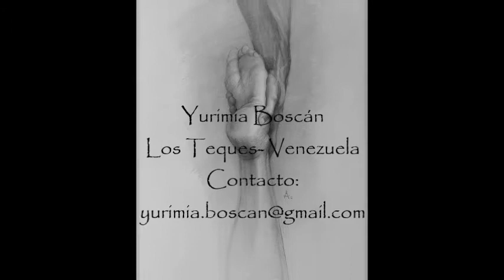A sus pies, poema de Yurimia Boscán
A sus pies

Todo comienza en los pies
desnudos      seductores

Desde su piel la vida estalla

Territorio que sube hasta el eje infinito
que gime y enmudece
condena y redime

Todo comienza
en el beso ávido que blanquea el deseo

Excusa de eros
Rubor de niños que claman
pies para las sirenas que los pueblan

Principio que comienza por el final del cuerpo
y retorna al mar de todas sus ausencias
donde nada
y se ahoga
el zarpazo certero de su lengua

Yurimia Boscán
Poema incluido en el libro Piel que ata (2018)
publicado por Editorial Lector Cómplice.